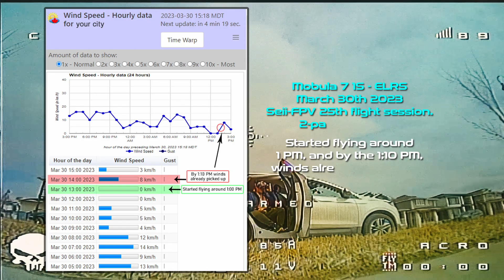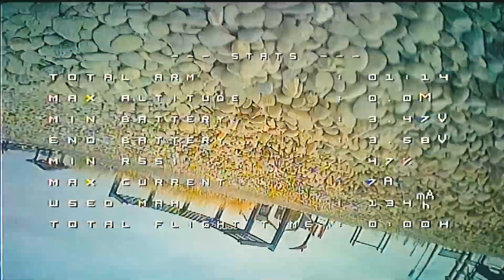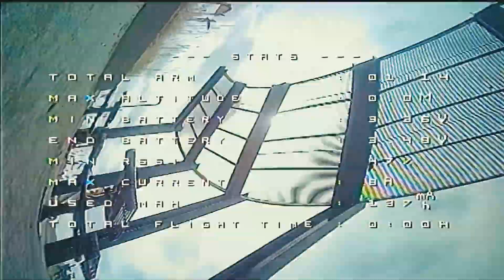March 30 2023 - Sëii-FPV Mobula 7 - flight #25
Sëii-FPV

Day started quite nice, no wind at all... which is totally uncommon for this area... literally 0km per hour. Went to the playground around 1:05pm, and just like always, between that and 1:10pm, winds started creeping in... hate this wind from the bottom of my guts. Wind is playing with my Mobula 7 like it's nothing but a leaf, throwing it around like it's nothing.

Maybe it's time to take my custom build 5"ers and do some serious ripping hahaha. Little more time with these whoops, little more...

Oh well, I still had fun, except for the it's-super-cold-outside part. I really have to move my family down south... patience, patience :)